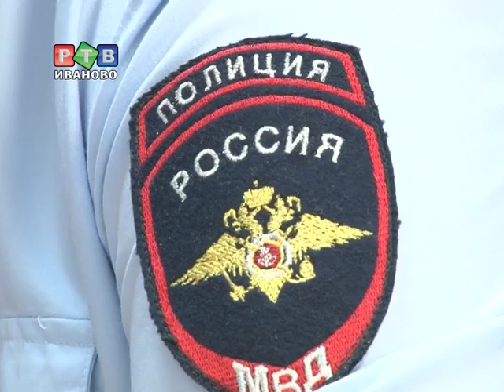Ивановская область в лидерах по "безаварийности"